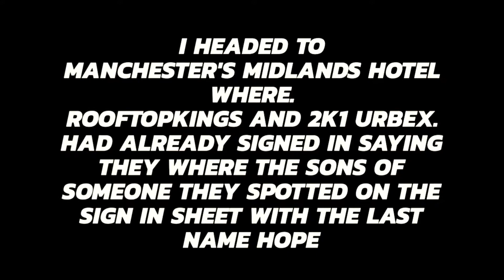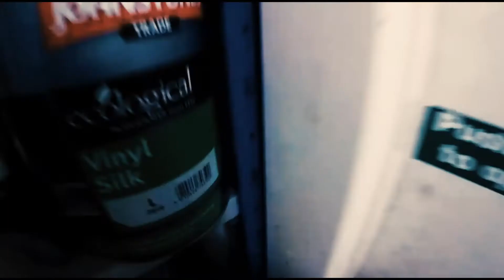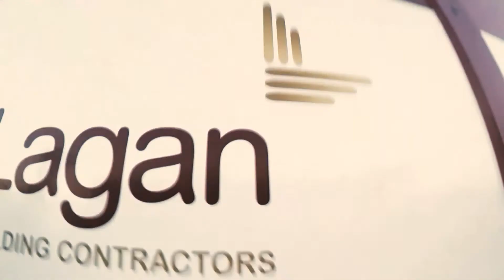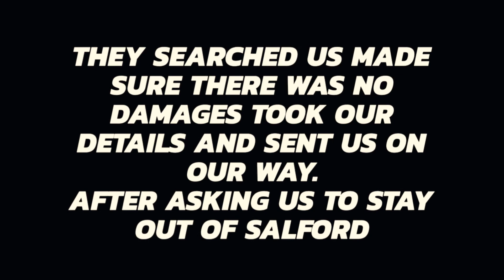POLICE surrounded us!! Stealth spa mission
The lads out on this mission.

Make sure ya head over and check there's instas and youtube channels pawinskis

Sneaking in a spa.
Little rooftop gap.
And surrounded by the police on a crane
Getting ya moneys worth here